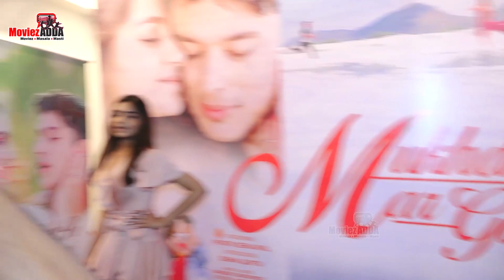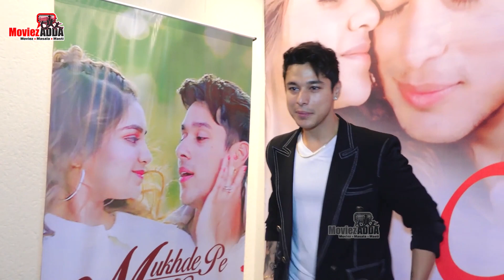Pratik Sehajpal And Disha Gupta Interaction With Media For Their Song Tere Mukhde Pe Mar Gaye